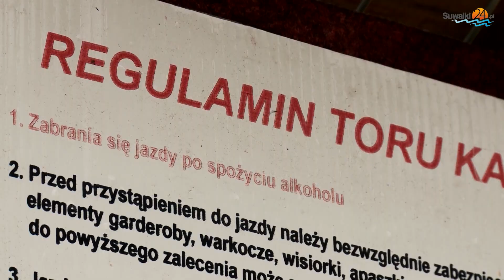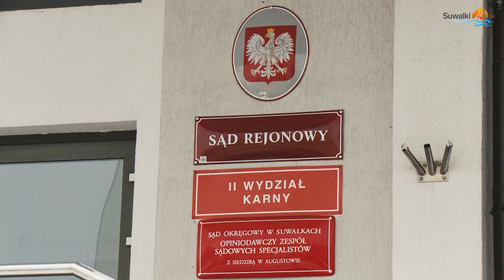Nie zadbał o bezpieczeństwo. Właściciel toru gokartowego w Augustowie skazany za wypadek suwalczanki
Na dwa lata i dwa miesiące pozbawienia wolności skazał w piątek Sąd Rejonowy w Augustowie właściciela toru kartingowego w Augustowie, na którym dwa lata temu została oskalpowana 17-letnia suwalczanka. Oskarżony ma też zapłacić pokrzywdzonej 100 tysięcy złotych zadośćuczynienia.